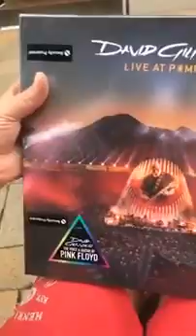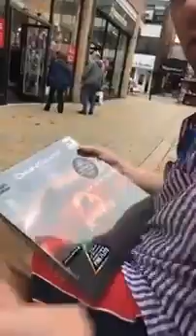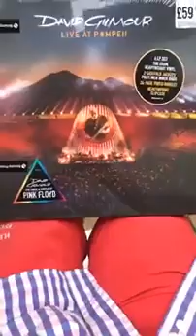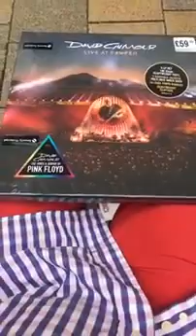David Gilmour live in Pompeii in Colchester with Danny Sloggett Vision